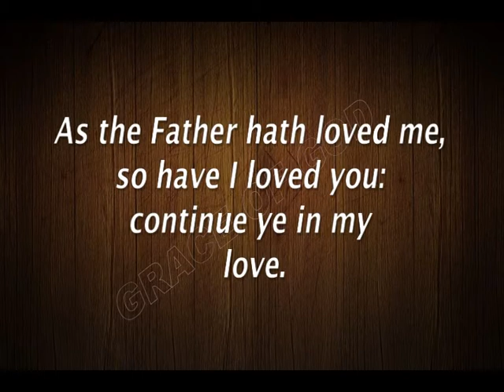ಇಂದಿನ ಸತ್ಯವೇದ ವಾಕ್ಯ ಕನ್ನಡದಲ್ಲಿ [21/08/2020] Verse of the Day. | Kannada & English